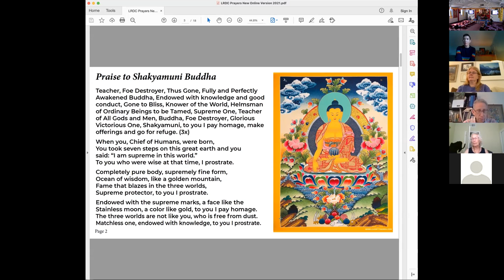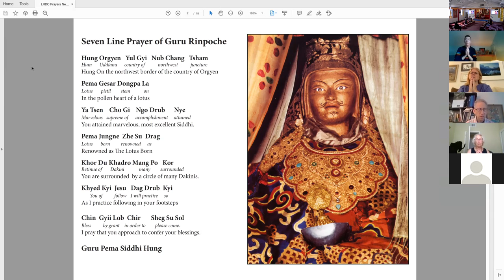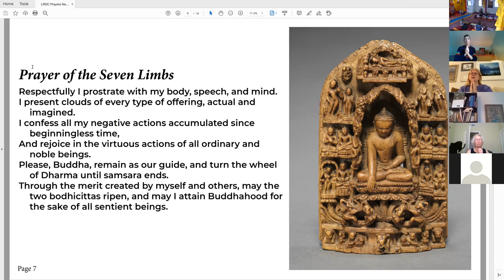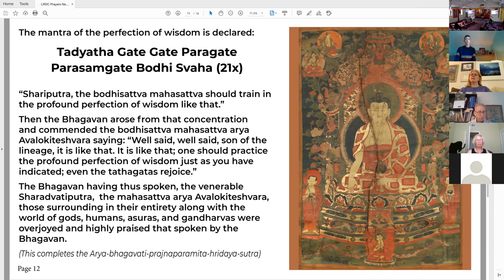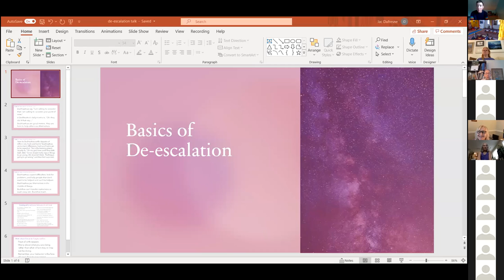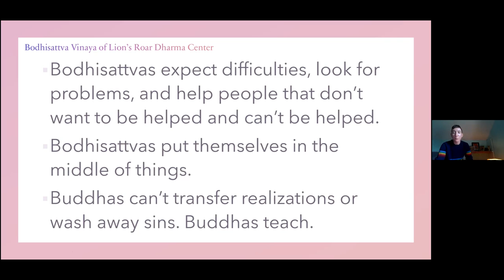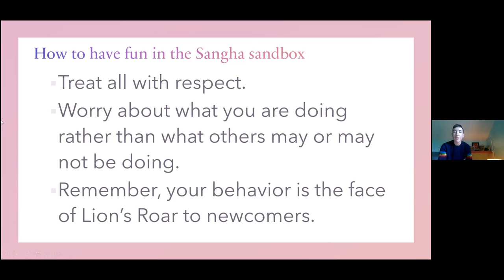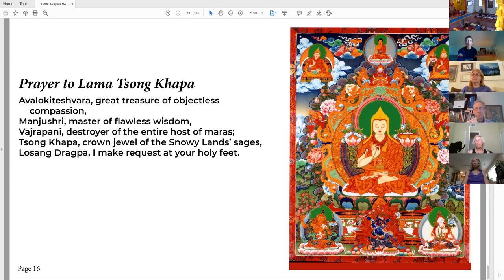Sunday Service - August 15, 2021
Jac Dufresne discusses the basics of de-escalation and conflict resolution.  They ground these approaches in the Dharma and apply them to our personal lives and in the current social moment.